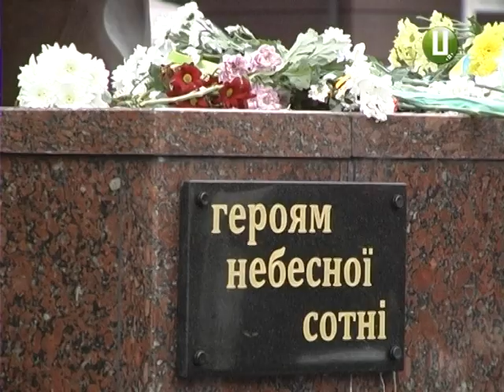У хмельницькому вшанували пам’ять «революціонерів гідності»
На цій же локації  двома годинами пізніше четверту річницю Революції Гідності вшановували представники громадських організацій. Біля пам’ятника зібралися  близько 2 сотень краян ,аби  вшанували пам'ять героїв Небесної Сотні та полеглих у боях на Сході держави.